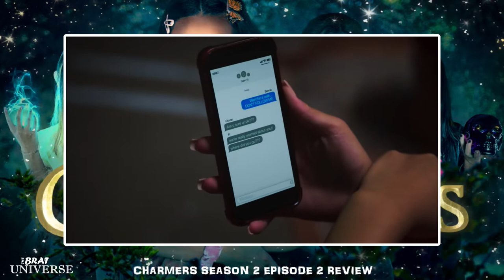Charmers Season 2 | Episode 2 | BTU Review | Brat 📺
ABOUT BRAT UNIVERSE
Our mission here is to bring you the best videos, news, ratings, reviews and commentary about brat tv, it's shows and actors. So if you really want to know more and dive deep into all things brat tv, you have come to the right place. We love to make Then and Now videos, only good vibes and positive commentary.

We are not Brat Tv and are not trying to be, we are just fans who love to post and make edits about Brat Tv and its shows, This is just a Brat TV Fandom

Brat TV makes original shows with all of your favorite creators! Check out “Chicken Girls,” “Total Eclipse,” “Crown Lake,” “Zoe Valentine,” and more!

Attribution: All the video clips or images in this video are properties of Brat inc.